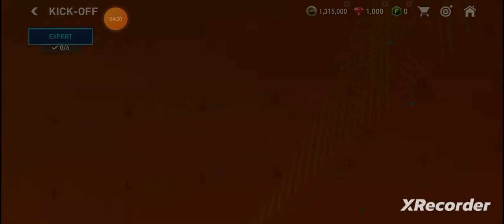Fifa gameplay (part 2)